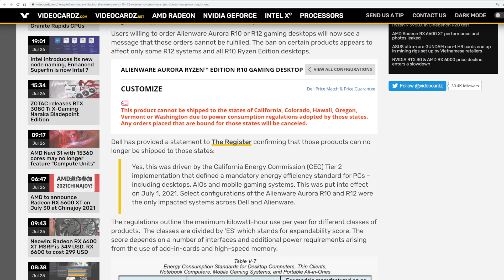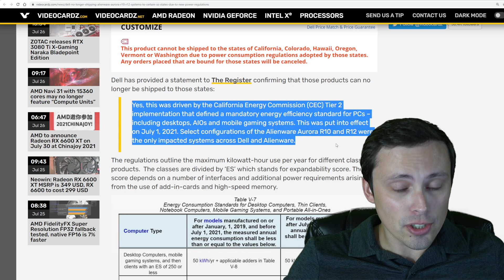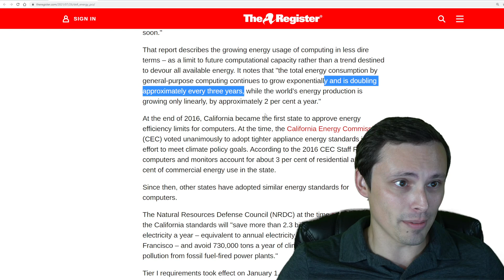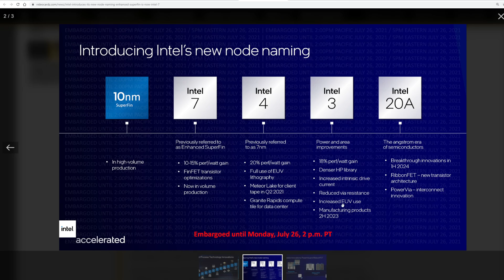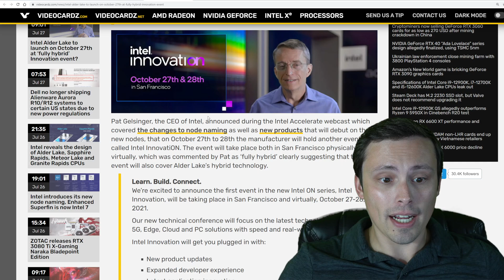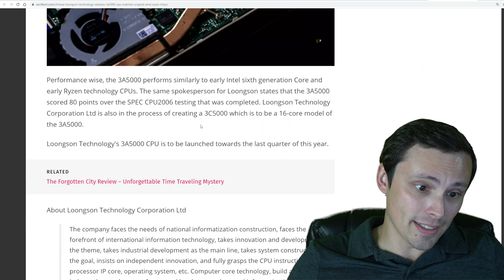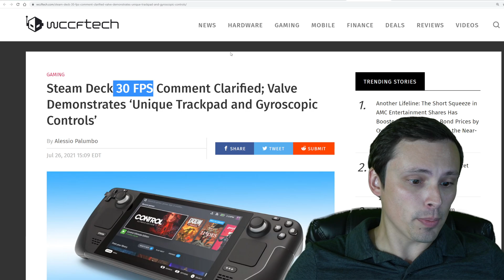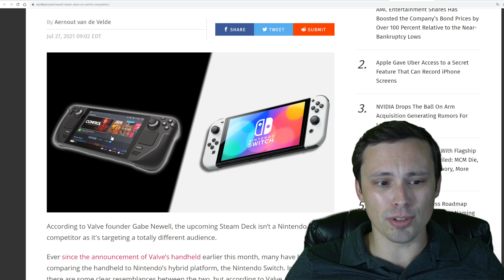Tech News! Dell PC illegal in 6 states? Intel Big Changes, Chinese CPU matches Ryzen, Steam Deck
Lots of tech news today! Including GPU news, CPU news and regulation news: some Dell Alienware PCs (R10 and R12) can't ship to 6 states due to energy consumption, Intel has changed a lot of things, Some more RDNA3 info, Steam Deck updates, and more!

Donate to help fund tech/games to test or produce the channel content

Links to my equipment (these are affiliate links and I may get a percentage of the purchase, so buying through these links is a good way to support the channel if you are interested)

Chapters:
0:00 This Dell is illegal in 6 states?!?!
4:06 Big News at Intel
8:28 Chinese Built CPU as fast as (original) Ryzen
9:45 RDNA3 Navi 31 7900XT preliminary block diagram based on leaks
11:28 Steam Deck News